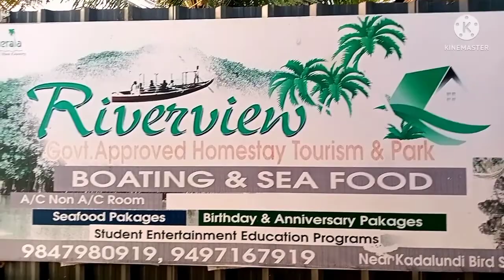Riverview Homestay ....കാഴ്ചകള്‍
കടലുണ്ടി പുഴ